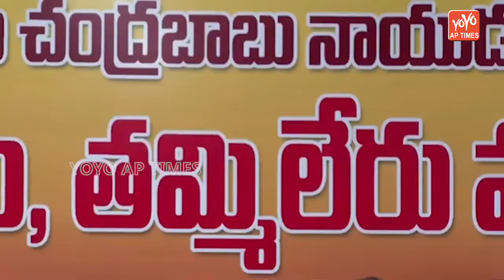ఎక్కువగా రైతులే నష్టపోయారు.. CM Chandrababu Speech On Formers | Vijayawada Floods | YOYO AP Times